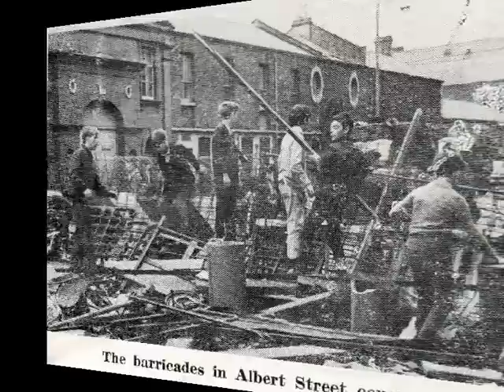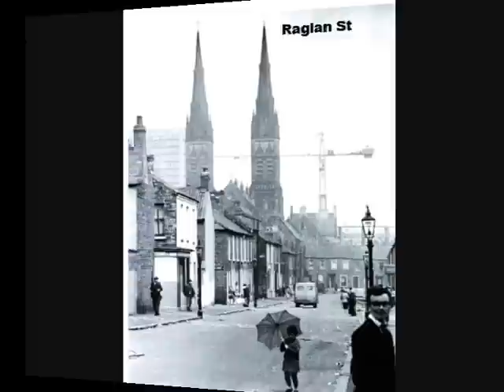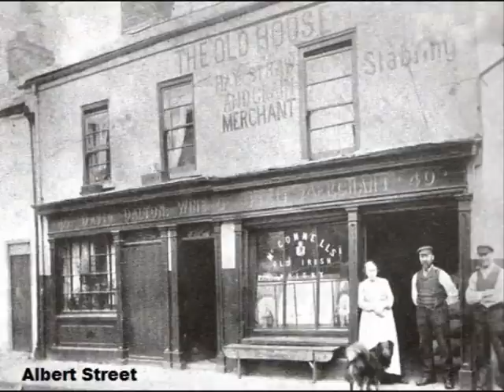Falls and Loney photos part 4